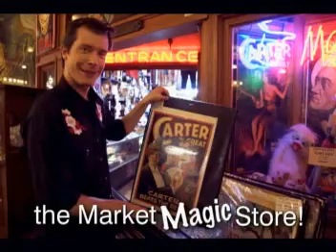Q13 FOX Adam Gehrke's Top 5 Faves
Q13 FOX News Adam Gehrke's favorite Seattle spots.